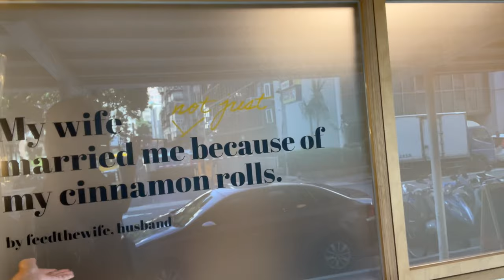$3000 PRIZE CINNAMON ROLL CHALLENGE in Taiwan!! RainaisCrazy - Feed the Wife Bakery